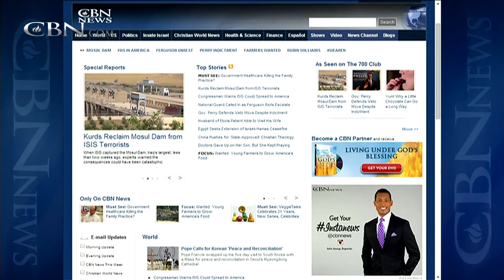Ex-CIA Contractor: Iraq Crisis a 'Failure of US Leadership'